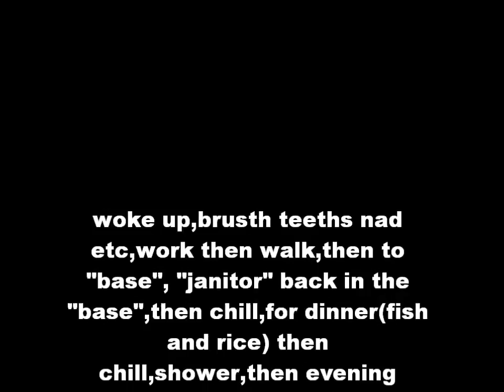Nothing a day-part seventy(vlog 248)